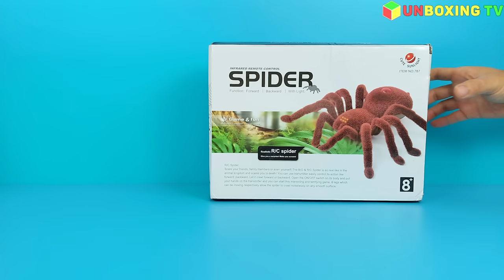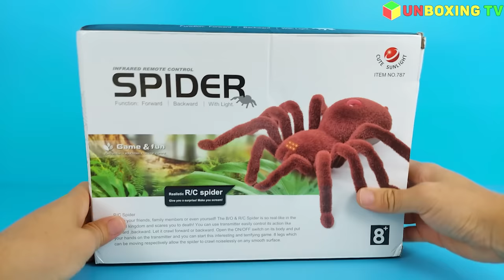Spider, Ladybug, Bug Infrared Remote Control RC | Unboxing And Review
Realistic looking - Tarantula with Light-up Eyes, will crawl silently on any smooth surface, like a real spider on its limbs
Infrared Remote Control Technology, Two Buttons to Operate
High Simulation: The RC ladybird car is so real like with glowing eyes, vivid skin & movable legs.
Functions: Crawl Forward, Back Rotation. Less than 10 m, Running Time: 10 mins.
Comes with screwdriver and LR44 batteries, so that you can install or replace the battery conveniently.